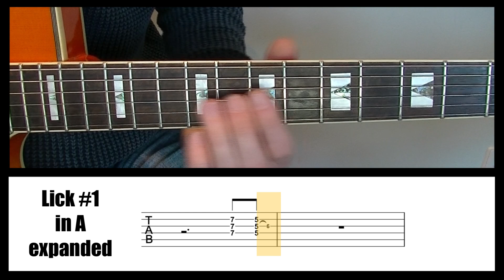Lead the Blues II, Level 3, Intro lick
Learn to play lick #2 of the Lead the Blues II theme!
Also we added something in lick #1.

The Lead the Blues lessons of Popwise-Online are the best way to easily learn to play a cool solo over a 12 bar blues. You can learn to play the blues from the absolute beginning (level 1, 60 bpm) or you can start from a higher level. See for this video’s the following links:

in progress…

Have fun!